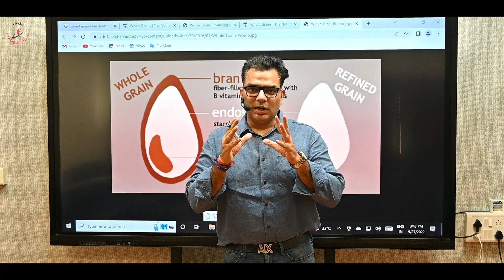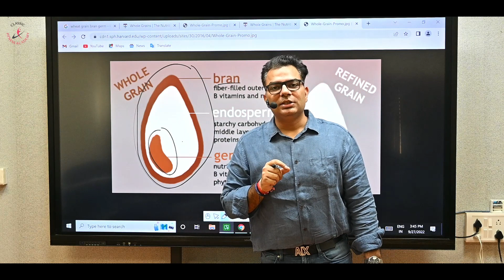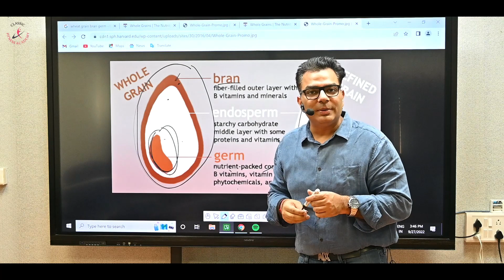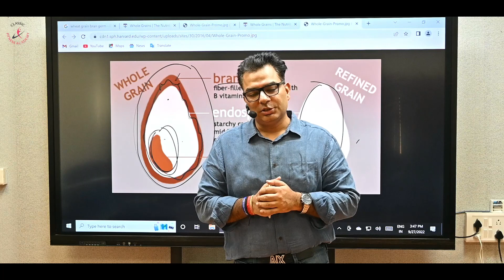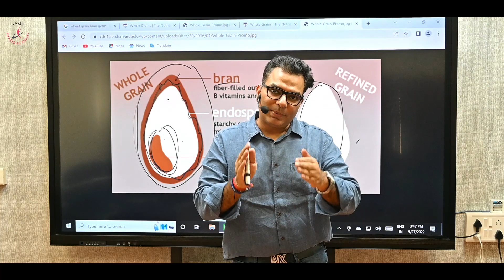KYA MAIDA AUR AATA SAME HAI? || CHIRAG SIR SPEAKS || CLASSIC FITNESS ACADEMY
We have centers in Delhi, Mumbai, Bangalore, Chandigarh, Ludhiana, Jaipur , Lucknow.

Certified Personal Training Course : Accredited by Europe Active/EREPS, American Council on Exercise (ACE).

Certified Fitness Training Course : Accredited by Europe Active/EREPS , approved from NSDC.

Certified Nutrition Specialist : The best nutrition course in the Industry.